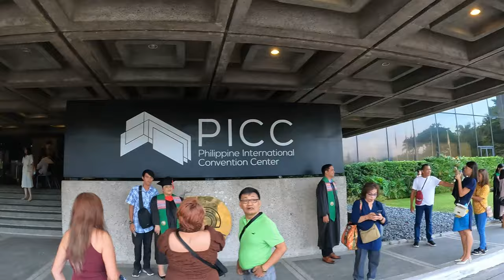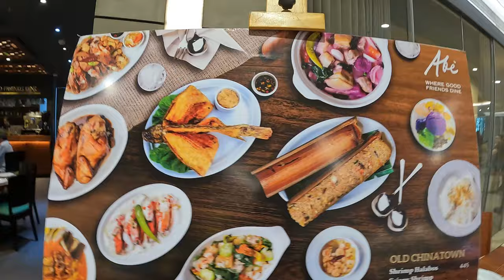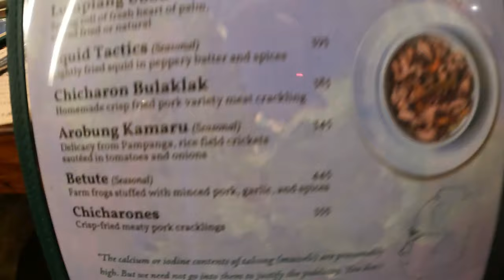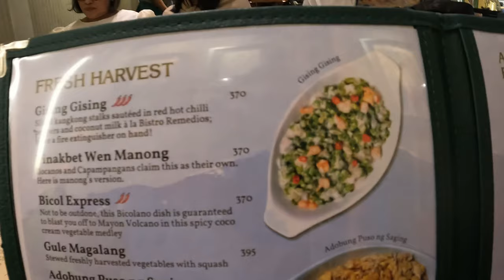Jeanina's Graduation at PICC Convention Center Pasay City